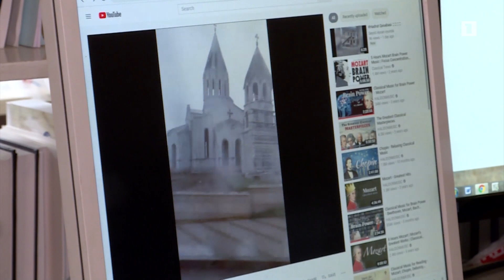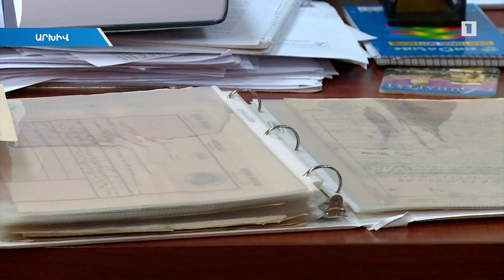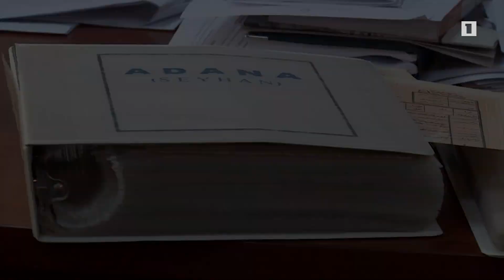Ադրբեջանը, ալբանական հռչակելով Շուշիի Սուրբ Ղազանչեցոց եկեղեցին, սկսել է այն «վերանորոգել»